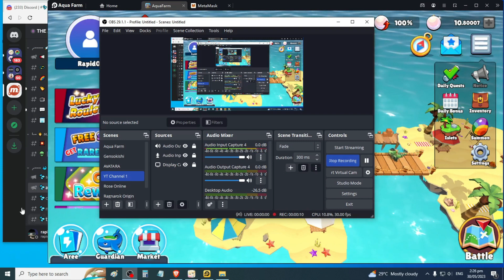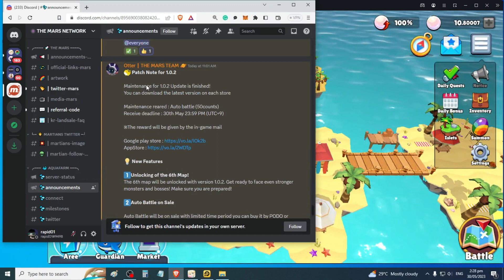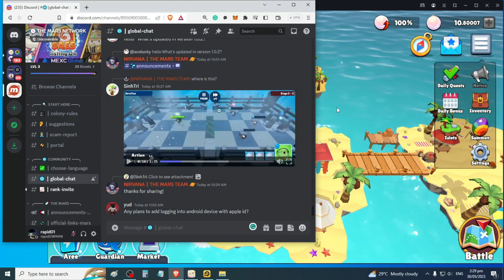Version 1.0.2 New Features | Bug Report | Normal Aree with AOE | Aqua Farm | Update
It runs on both mobile platforms iOS and Android